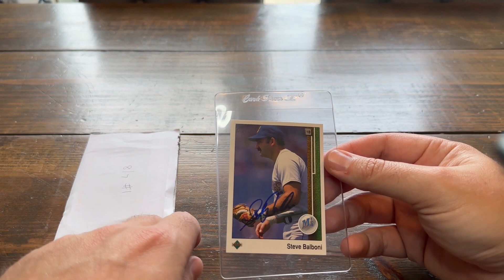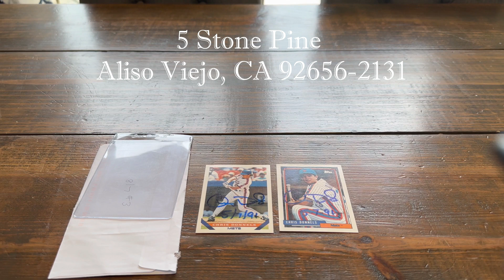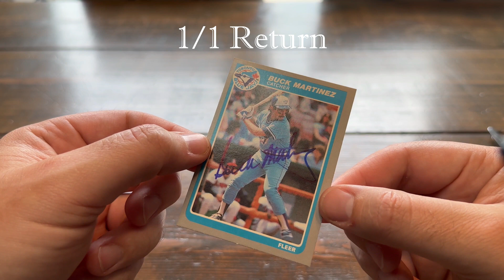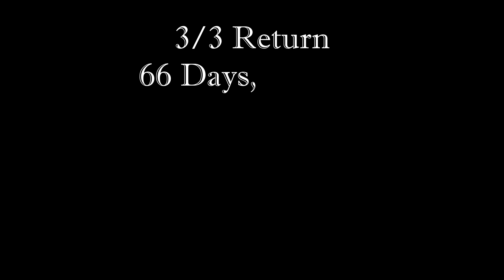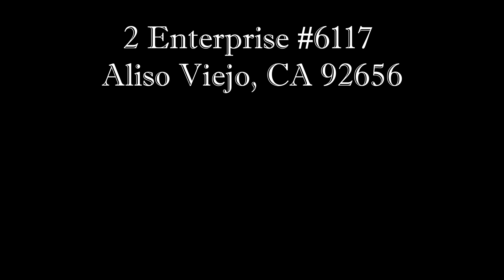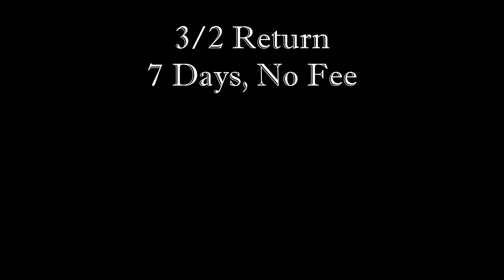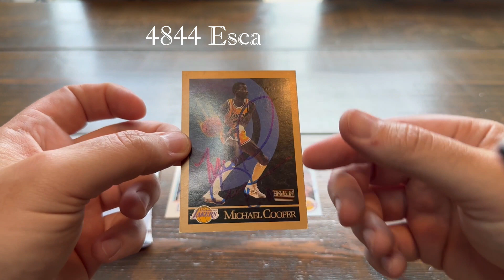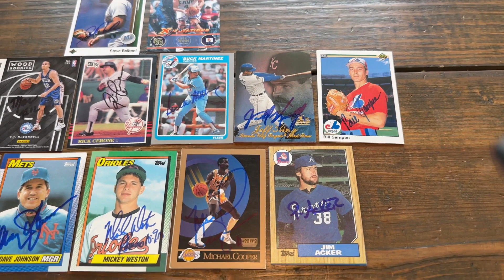10 Autograph Returns Through The Mail! | TTM Autograph Collection #5 NBA & MLB Champions!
Welcome to my 5th Through-the-Mail (TTM) autograph video! In this exciting episode, I'm thrilled to unveil my latest collection of 13 autograph returns from former professional athletes. Join me as I share the signed cards from sports legends like Steve Balboni, Chris Mihm, Chris Donnels, T.J. McConnell, Rick Cerone, Buck Martinez, Jeff King, Bill Sampen, Dennis Lamp, Dave Johnson, Mickey Weston, Michael Cooper, and Jim Acker.

From baseball to basketball and beyond, this autograph haul is a true testament to the thrill of TTM requests. If you're passionate about sports memorabilia and autograph hunting, this video is a must-watch!